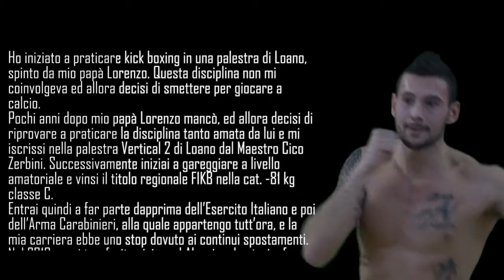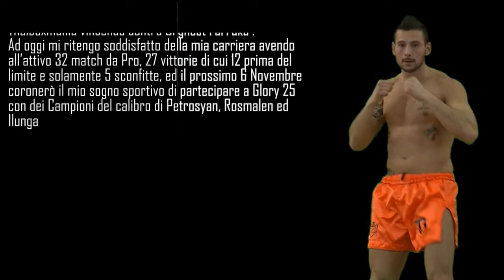Vittorio Iermano at Glory 25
Ad oggi mi ritengo soddisfatto della mia carriera avendo all’attivo 32 match da Pro, 27 vittorie di cui 12 prima del limite e solamente 5 sconfitte, ed il prossimo 6 Novembre coronerò il mio sogno sportivo di partecipare a Glory 25 con dei Campioni del calibro di Petrosyan, Rosmalen ed Ilunga.